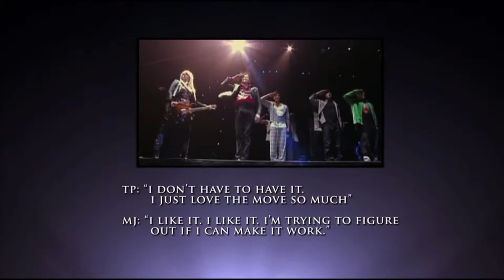Michael Jackson This is it Dancing Machine Choreography with Travis Payne